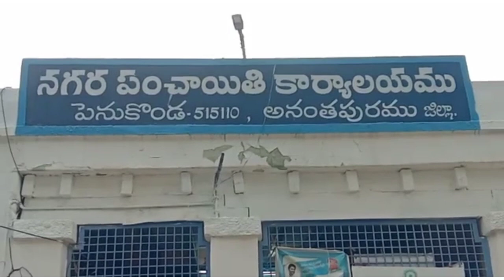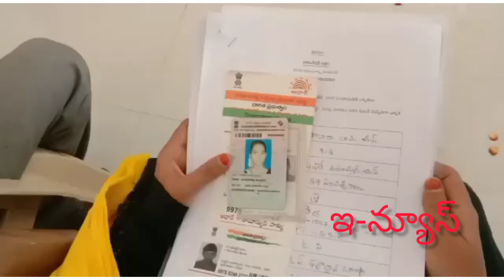అనంతపురం జిల్లా పెను కొండ మున్సిపల్ ఎన్నికల నామినేషన్ ప్రక్రియ నామినేషన్ వేస్తున్న అభ్యర్థులు